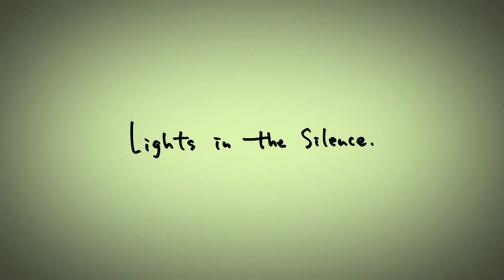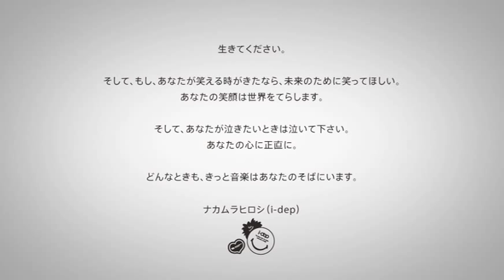lights in the silence (Hiroshi Nakamura / i-dep)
By Hiroshi Nakamura (i-dep)